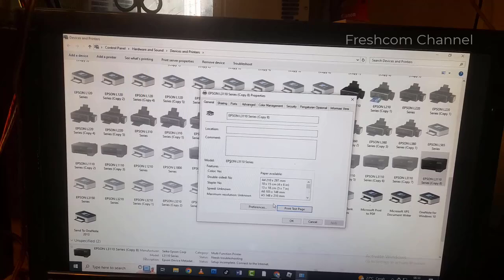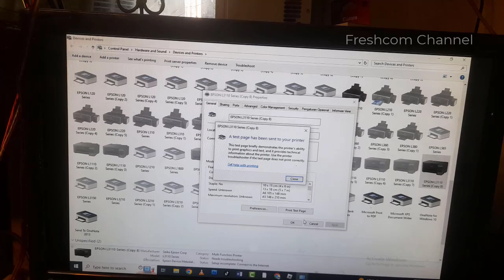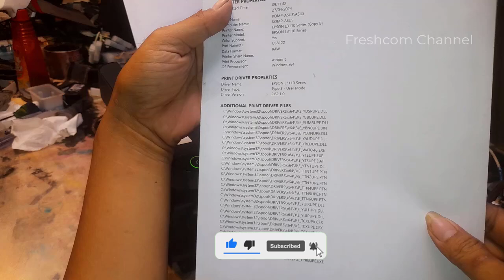Printer Epson L3110, L3210 Error Blinking, semua Lampu printer berkedip bersamaan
Printer Epson L3110, L3210, Error Code 000043  untuk semua tipe Epson Lampu printer semua berkedip Epson L3110, Epson L3210. Epson L1210, Epson L1110, Epson L3150, Epson L3250, Epson L360